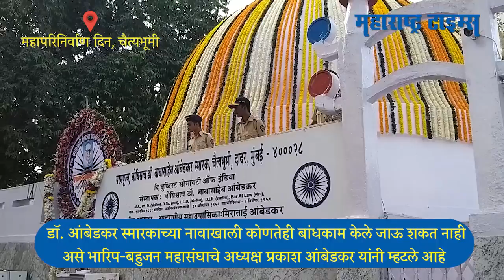डॉ. आंबेडकर स्मारक: विरोधकांची सरकारवर टीकेची झोड